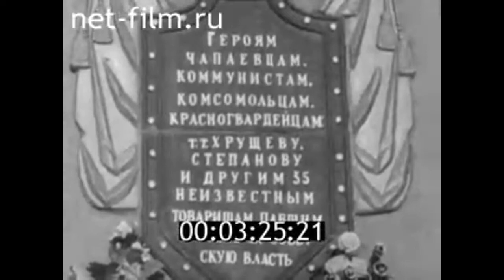1967г. Саратов. электромеханический техникум. По местам боев Чапаевский дивизии